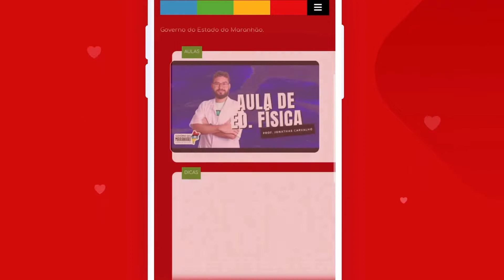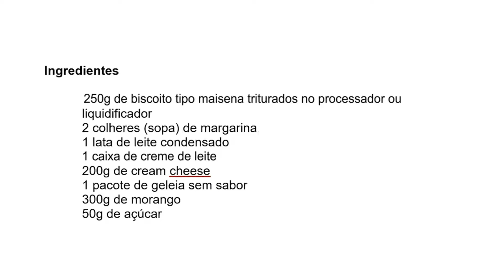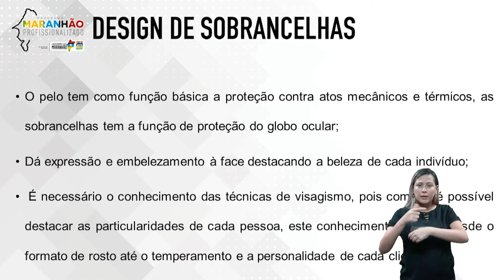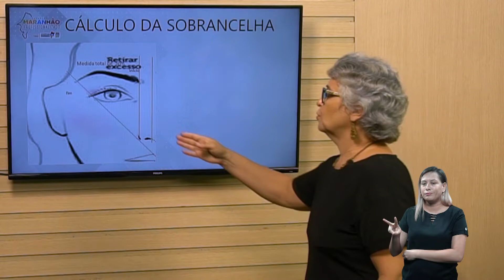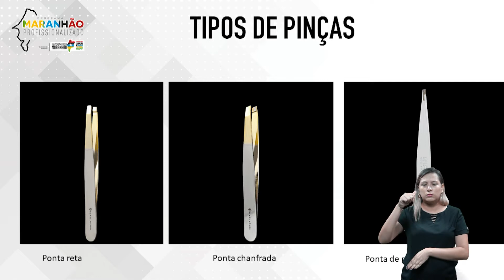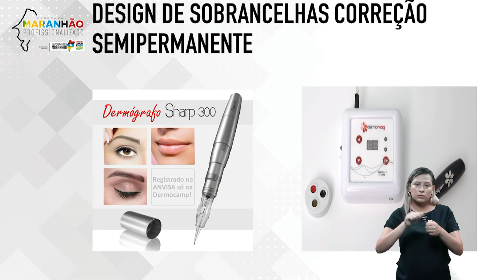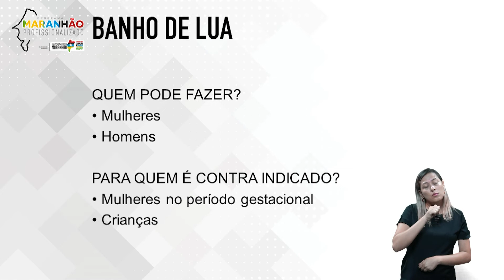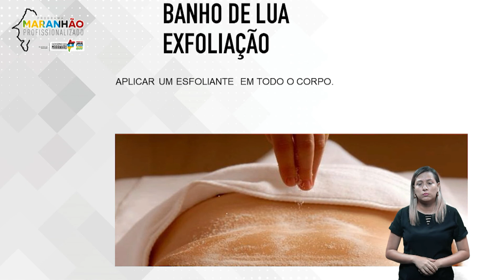Maranhão Profissionalizado 17/06/2022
MARANHÃO PROFISSIONALIZADO

Tortas de Vitrine
- Receita de Torta de Limão
- Receita de Cheesecake de Morango

Cuidador de Idosos
- Estatuto do Idoso
- Cuidados no Domicílio

Estética
- Design de Sobrancelhas
- Banho de Lua (Teoria)